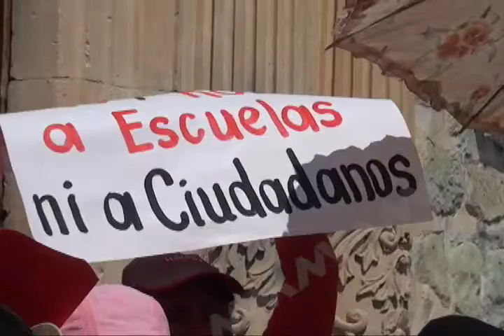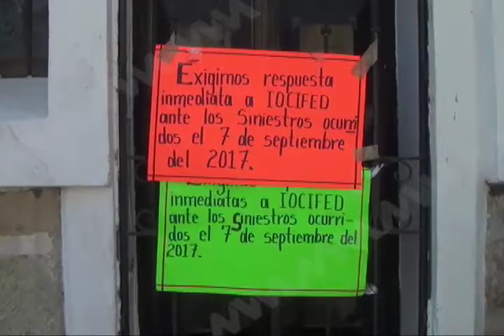Con manifestación; exigen seguridad en el Jardín de Niños María B. Robledo de Pérez Gazga